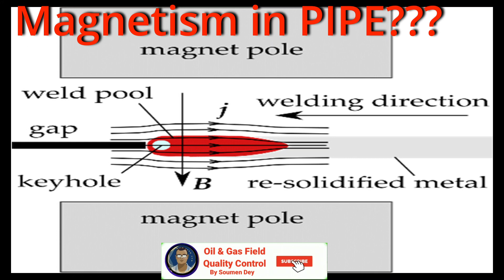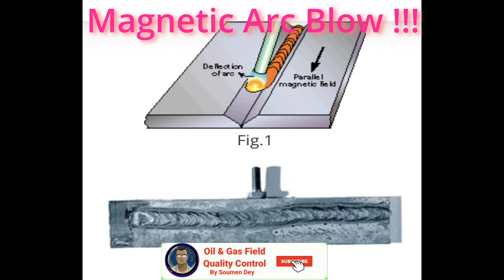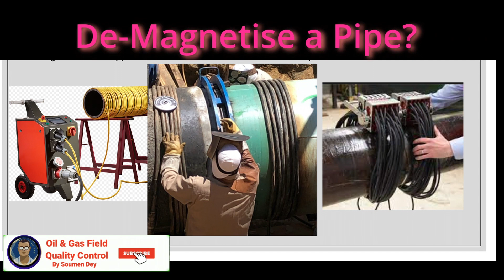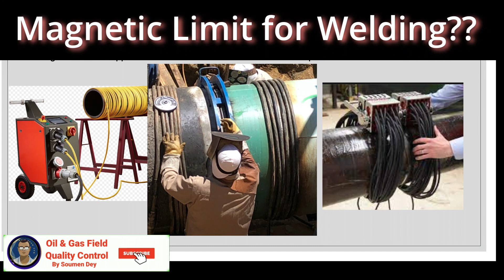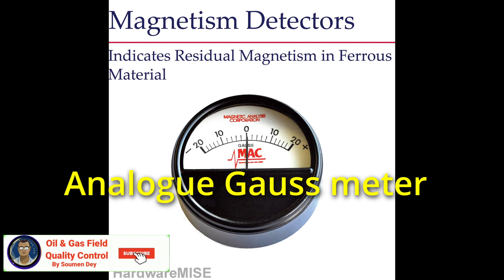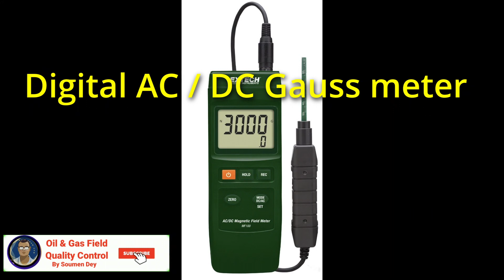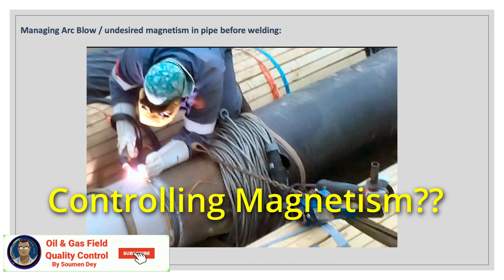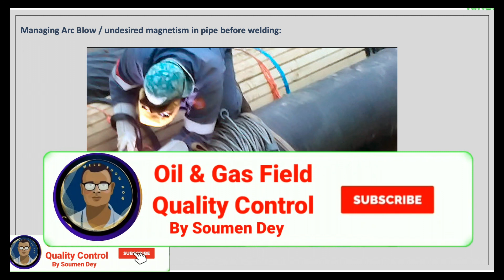How To Weld Magnetized Pipe?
Welding magnetized pipe can be challenging because the magnetic field interferes with the arc stability, causing issues like arc blow and inconsistent weld quality. Below are detailed steps and methods to address this issue effectively:

### **Steps to Weld Magnetized Pipe**

1. **Identify the Level of Magnetization**:
   - Use a gauss meter to measure the strength and direction of the magnetic field.
   - Pipes with high magnetization levels (e.g., above 10–20 gauss) are more difficult to weld.

2. **Prepare the Work Area**:
   - Clean the pipe to remove contaminants such as oil, grease, or rust that may interfere with the welding process.
   - Ensure the ground clamp is securely attached to the pipe for proper current flow.

3. **Demagnetize the Pipe** (if feasible):
   - **Use an AC Yoke or Demagnetizer**: Pass an alternating current (AC) magnetic yoke over the pipe to neutralize the magnetic field.
   - **Heat Treatment**: Apply controlled heat to the pipe to reduce residual magnetism (stress-relieving).
   - **Reverse Polarity**: Use a DC power source to apply an opposing magnetic field to cancel the existing magnetism.

4. **Choose the Right Welding Technique**:
   - **Stick Welding (SMAW)**: Use electrodes with a flux coating designed to stabilize the arc (e.g., E6010 or E7018).
   - **TIG Welding (GTAW)**: Use a tungsten electrode and control the arc manually to reduce sensitivity to arc blow.

5. **Adjust Welding Parameters**:
   - Reduce the welding current to improve arc stability.
   - Use short, consistent arc lengths to maintain control over the arc.

6. **Positioning**:
   - Weld in a direction that counters the magnetic field's influence. For example, welding away from the magnetic pull can minimize arc deflection.
   - Rotate the pipe to ensure the arc is consistently stable throughout the weld.

7. **Use External Magnetic Field Control**:
   - **Magnetic Clamps**: Place external magnets on the pipe to redirect the magnetic field and reduce its effect on the weld.
   - **Decreasing Field Strength**: Wrap welding cables around the pipe in opposite directions to create a counteracting magnetic field.

8. **Weld in Short Segments**:
   - Weld in small increments and allow time for cooling to avoid excessive heat buildup and magnetization.

9. **Monitor and Adjust**:
   - Continuously check the arc stability and make adjustments to parameters or techniques as needed.
   - Inspect the weld for defects like porosity or incomplete fusion caused by magnetic interference.

### **Tips for Success**:
- **Experiment with Electrode Angles**: Adjust the electrode angle to counteract arc blow.
- **Grounding**: Use multiple ground connections to distribute the current evenly and minimize magnetic interference.
- **Practice Patience**: Welding magnetized pipes requires precision and may take more time than welding non-magnetized pipes.

### **Safety Considerations**:
- Wear proper protective equipment (PPE) to guard against welding hazards.
- Be cautious of high residual magnetism, as it can attract metal debris or tools.

By following these steps and applying the appropriate techniques, you can effectively weld magnetized pipes and achieve a high-quality weld.